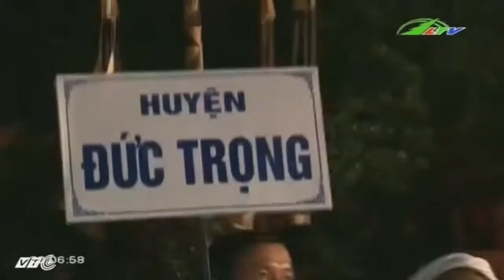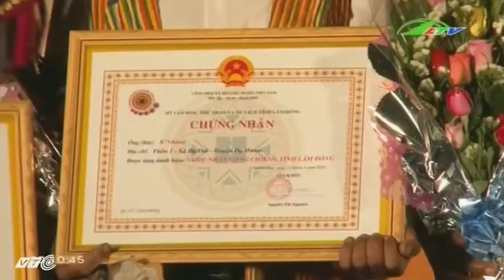Rộn ràng Lễ hội cồng chiêng Lâm Đồng lần thứ X | Xã Hội Lâm Đồng TV